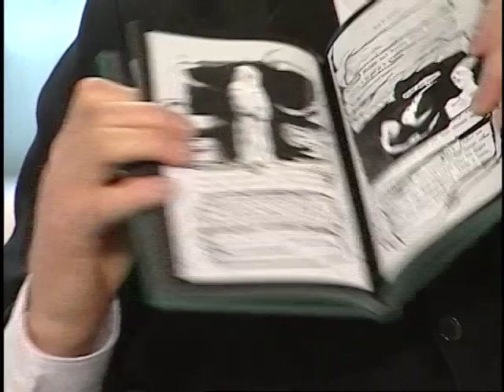Crispin Glover on Urban Rush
Actor & Director Crispin Glover discusses his new project "It Is Fine! EVERYTHING IS FINE!" on Shaw TV's Urban Rush with Fiona Forbes and Michael Eckford.